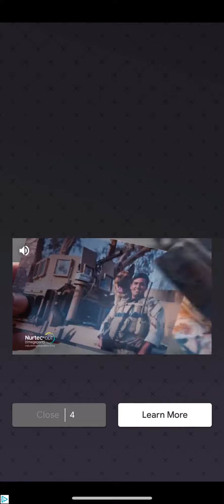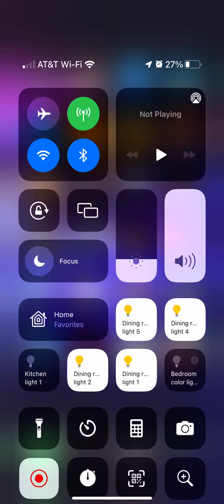Spiralroll staying alive staying alive